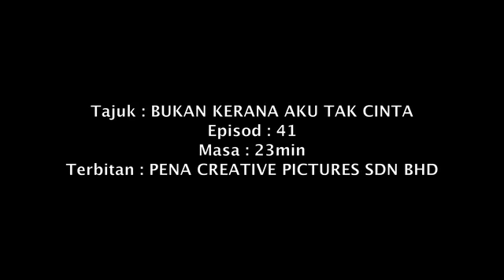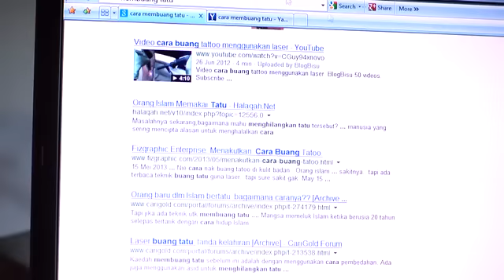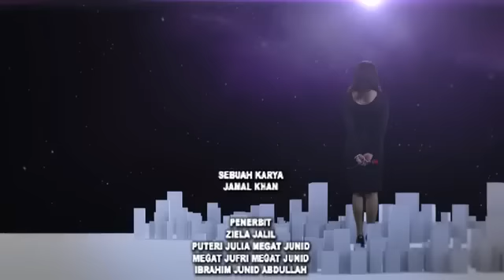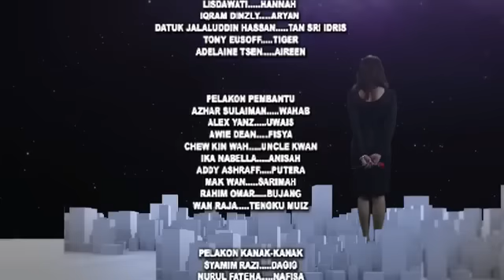Bukan Kerana Aku Tak Cinta - EP 41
Saksikan filem dan drama menarik di Gempak dan dapatkan info dan gosip terkini di